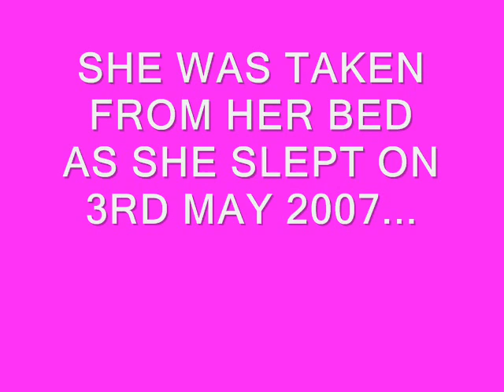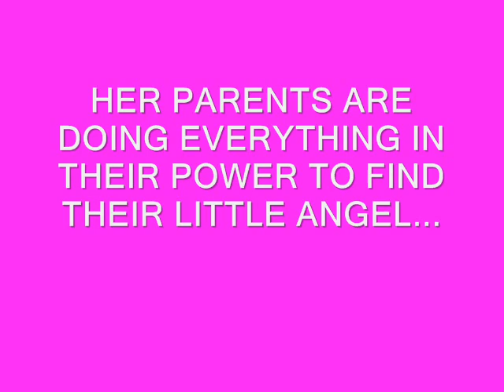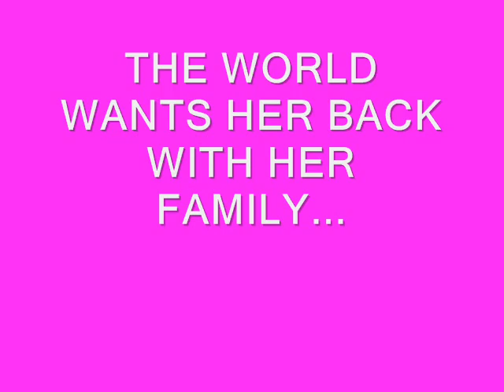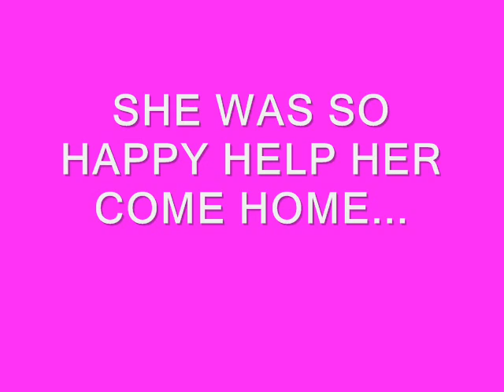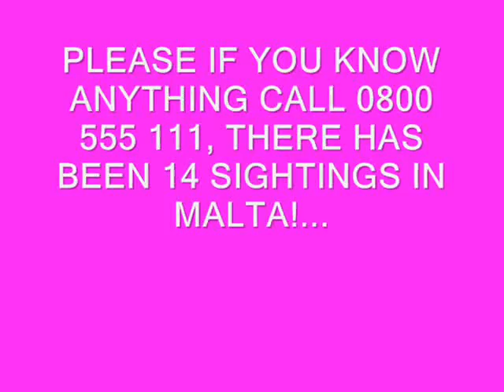MADELEINE MCCANN IN MALTA? BRYAN ADAMS EVERYTHING I DO